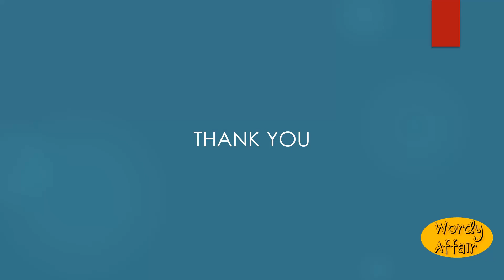Verminly Meaning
Resembling vermin; in the manner of vermin.

In this video, you will learn "Verminly" Meaning and pronunciation in English.

Wordy Affair